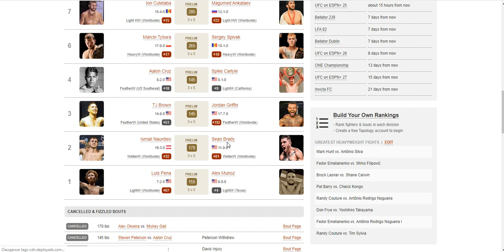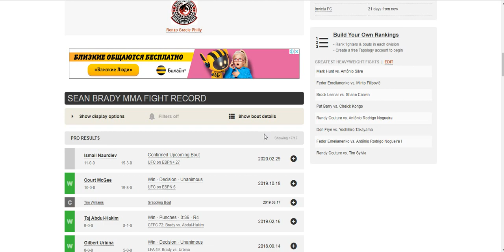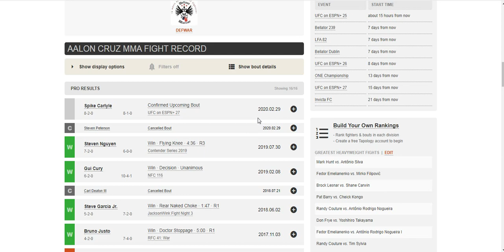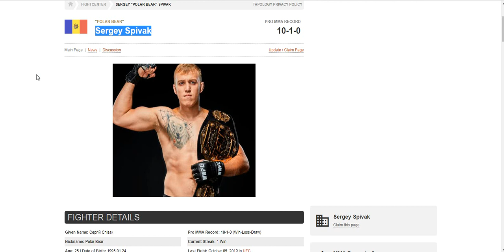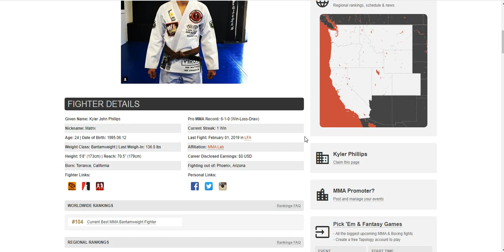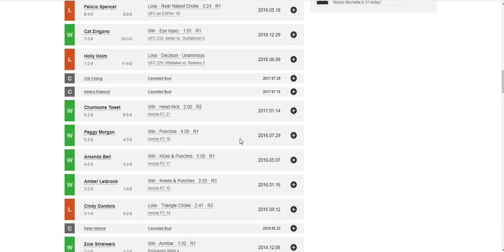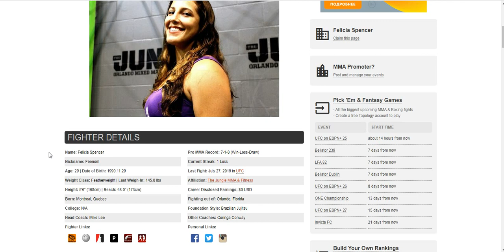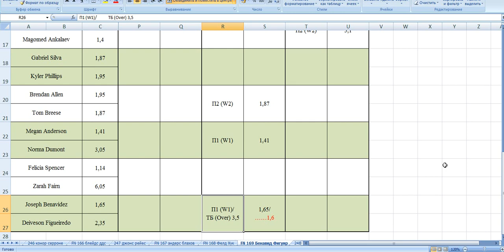Подкаст к турниру UFC on ESPN+ 27 Benavidez vs. Figueiredo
Обзор предстоящих боев и возможных ставок к турниру UFC on ESPN+ 27 (UFC Norfolk, UFC Fight Night 169)

Тайм коды:
01:03
07:04
10:35
15:50
20:14
25:19
31:41
35:43
41:43
46:16
50:59